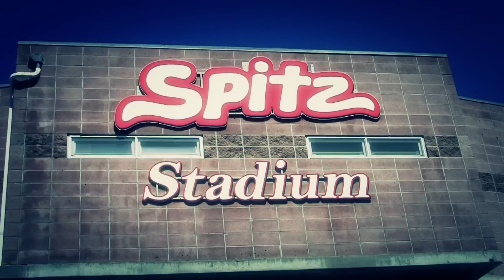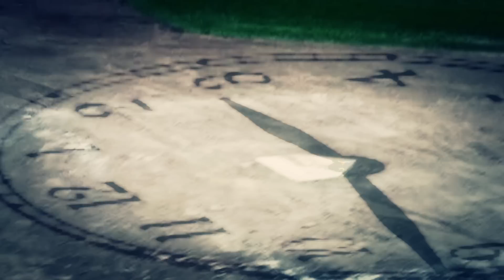shadowsofglory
Home Opener June 8, 2012
Lethbridge Bulls Baseball Club 2012 Season
A Season To Remember

Use the hashtag shadowsofglory, share/tweet this video, or like/follow our pages to be entered into the Bulls Social Media Blitz which can see you winning a set of two season tickets or a $50 voucher in the Bulls Shop!

Music • Hans Zimmer Zoosters Breakout